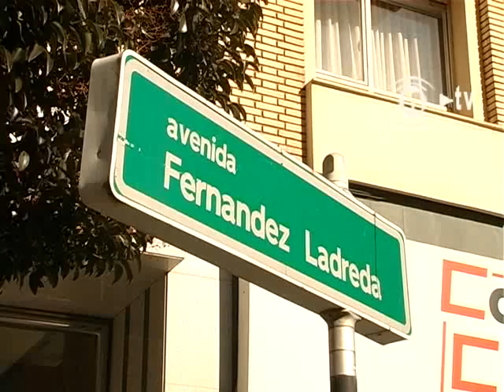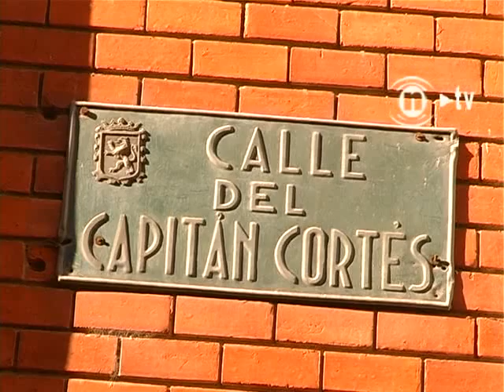VIDEO: León, a través del objetivo de Novillo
El Museo de León acoge la muestra de fotografía realizadas por el pintor madrileño Cirilo Martínez Novillo, con imágenes inéditas de León